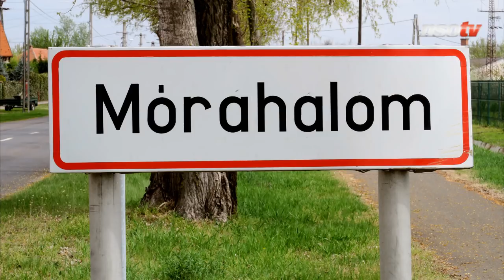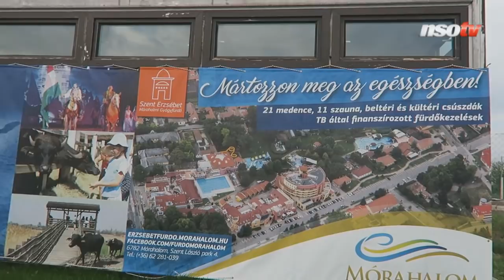Hátsó füves: milliárdos futballparadicsom Mórahalmon – pénzügyi háttér az NB III-ban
Mórahalom alig húsz kilométerre esik Szegedtől, a kontraszt mégis szembetűnő. Amíg a 160 ezer lakosú csongrádi nagyváros neve méltatlanul kifakult a magyar futballtérképen és csapatai súlyos pályahiánnyal küzdenek, a 6000 lelkes közeli településen az elmúlt években valóságos futballparadicsom épül. Kíváncsiak vagyunk az NB III-as csapat pénzügyi hátterére, és bár a témáról a magyar labdarúgásban rendszerint szemérmesen hallgatnak, Révész Gábor egyesületi elnök megígéri, kendőzetlen kérdéseinkre nyílt válaszokat ad.